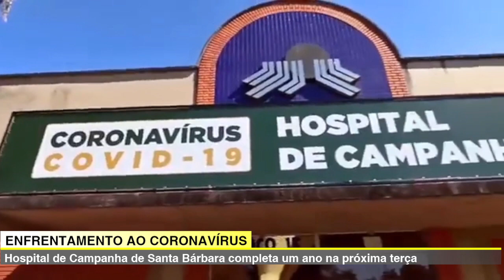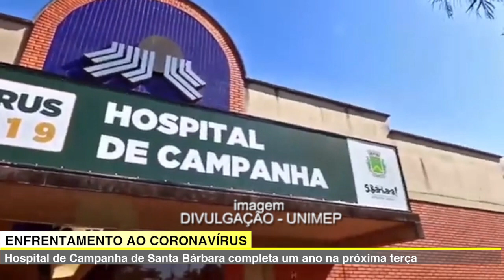• 🔴🎬- JORNAL DA TV SBN – LAZÁRO BARBOSA É CAPTURA É MORTO EM GOIÁS